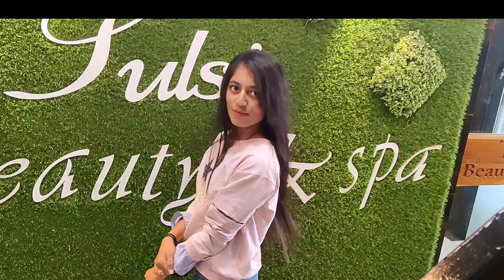My hair transformation |smoothing treatment | Hemangi patel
Hello guys!